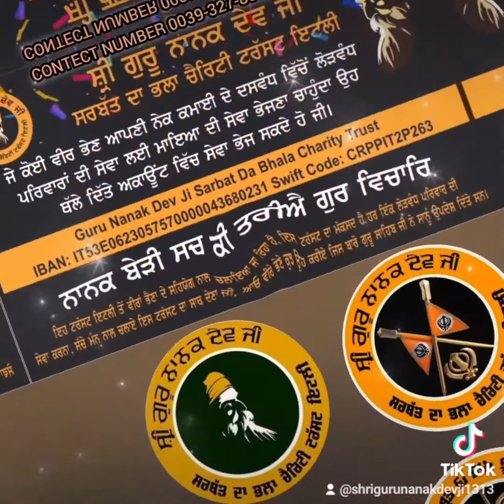Shri Guru Nanak dev ji trust italy ਵਲੋਂ ਪਿੰਡ ਪਧਿਆਣਾ(ਜਲੰਧਰ) ਲੋੜਵੰਦ ਵੀਰ ਜੀ ਦੇ ਇਲਾਜ਼ ਲਈ ਭੇਜੀ ਗਈ ਸੇਵਾ🙏